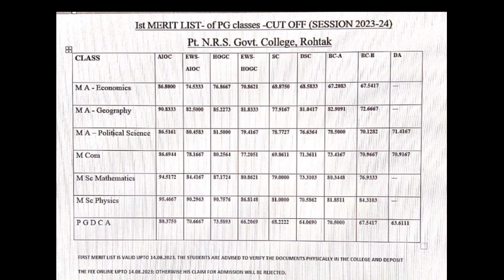# 2023 PG Cutoff of Neki Ram College Rohtak